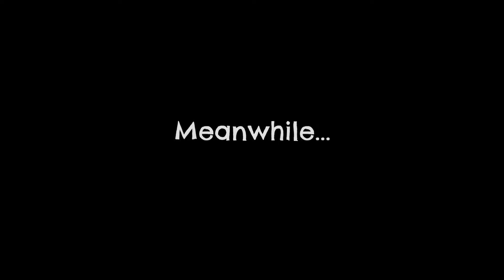Let's Play Return to Monkey Island - 13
It’s been many years since Guybrush Threepwood was last locked in a battle of wits with his nemesis, the zombie pirate LeChuck. Banter with old friends and new faces on familiar islands. Clever puzzles, bizarre situations, and devastating ripostes are all that stand between Guybrush and glory.